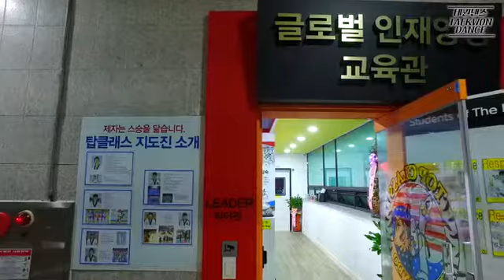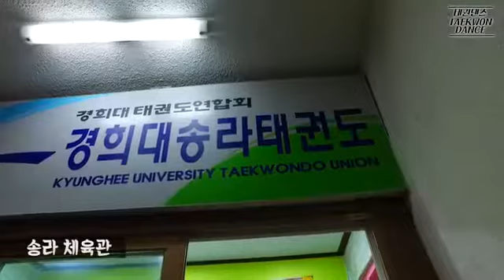K타이거즈 태권댄스 홍보영상 - 탑클래스영어태권도장